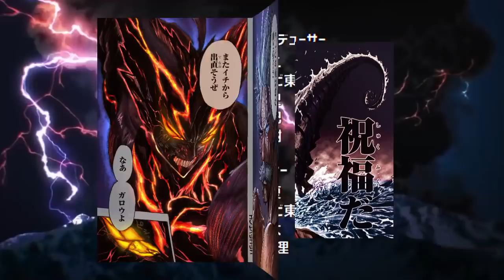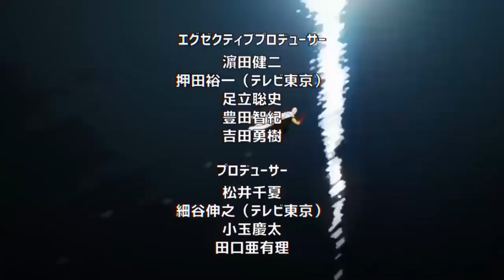GAROU Esta LISTO Para ENFRENTAR a SAITAMA 👊 SWEET MASK REGRESA !!! One Punch Man 204 (159)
HOLA AMIGOS LES TRAEMOS UN NUEVO VÍDEO ESTA VEZ LA NUEVA REVIEW DEL MANGA 204 (159) DE ONE PUNCH MAN, DONDE VIMOS INCREÍBLES MOMENTOS SOBRE TODO EL PUÑETAZO DE SAITAMA,  DEJENME SU OPINIÓN EN LOS COMENTARIOS.